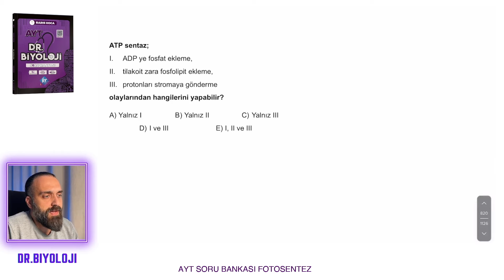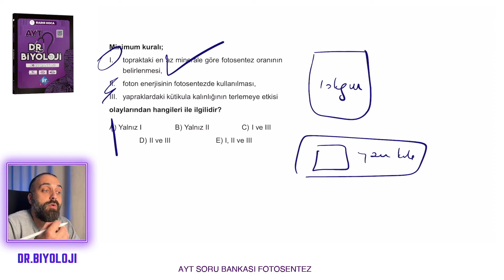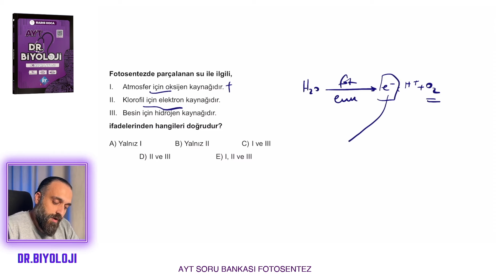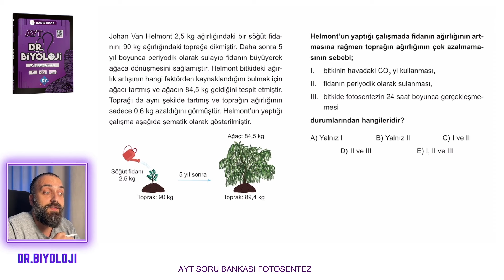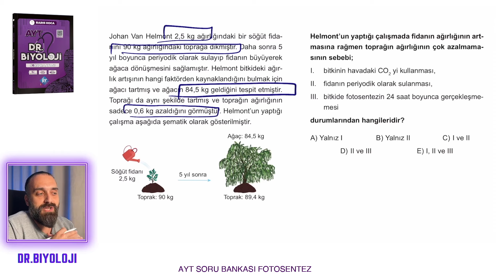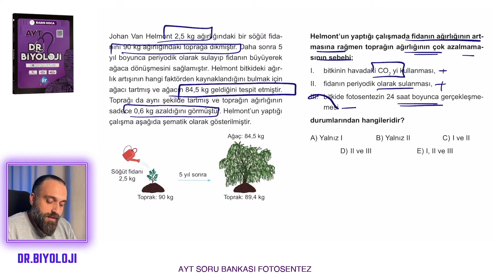AYT Biyoloji Soru Bankası | Fotosentez 3. Test | Dr.Biyoloji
📍Kitabı edinerek katkıda bulunursanız sevinirim.
⚡️Kitapfoni: kfoni.gl/drbiyoloji

Fotosentez 3. Test
0:00 Giriş
00:04 1. soru
00:22 2. soru
01:07 3. soru
01:39 4. soru
02:26 5. soru
02:55 6. soru
03:15 7. soru
03:53 8. soru
04:15 9. soru
04:52 10. soru
05:26 11. soru